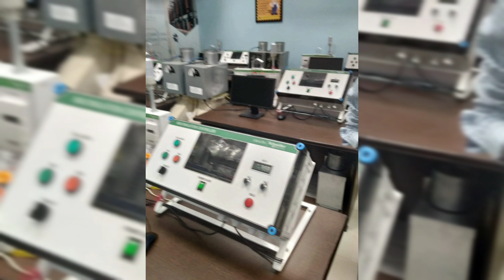A study tour visit to WSC Bhubaneswar!! Govt. Polytechnic Jagatsinghpur !!! World skill center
A study tour visit to WSC Bhubaneswar, Manchester
MES department, RAC department, Mechatronics with the Students of Government Polytechnic Jagatsinghpur